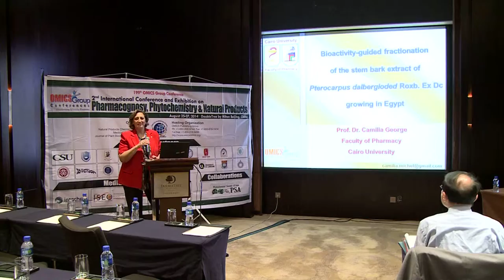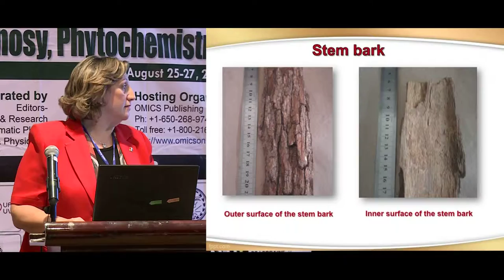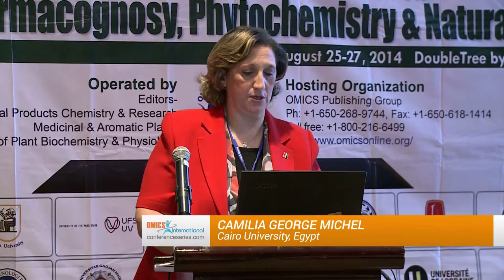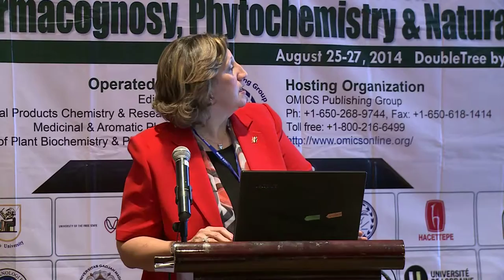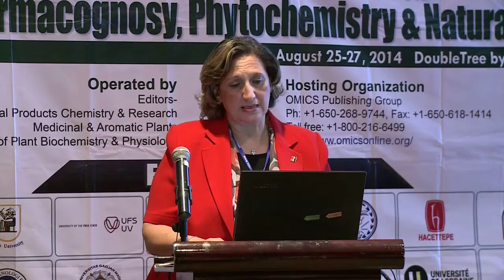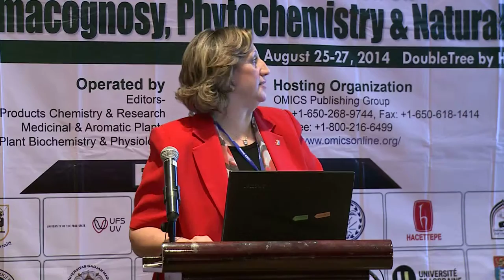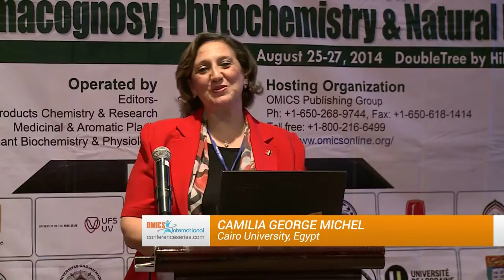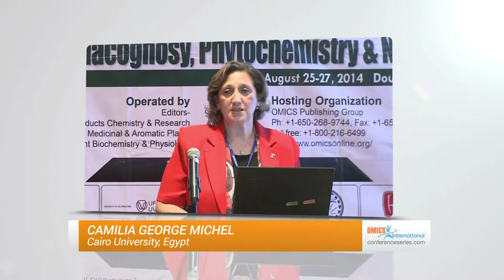Camilia George Michel | Cairo University | Egypt | Pharmacognosy 2014 | OMICS International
Bioactivity-guided fractionation of the stem bark extract of Pterocarpus dalbergiodes Roxb. Ex Dc growing in Egypt
2nd International Conference and Exhibition on Pharmacognosy, Phytochemistry & Natural Products
August 25-27, 2014 DoubleTree By Hilton Beijing China

Abstract

Pterocarpus is a genus including about 60-70 species belonging to family Leguminosae. The powdered stem bark of Pterocarpus dalbergioides Roxb. ex DCwas extracted with 70% ethanol to yield 1000 g dried residue (6.7% yield). The dried residue (975 g) were fractionated, with petroleum ether (60-80°C), chloroform, ethyl acetate and n-butanol saturated with water, respectively. Induction of diabetes in rats followed the method described by Eliasson and Samet. Acute anti-inflammatory activity was evaluated using Carrageenan-induced rat paw edema. Based on antihyperglycemic, anti-inflammatory screening of both ethyl acetate and butanol fractions, the butanol fraction (85 g) was chosen to be subjected to fractionation by VLC column chromatography. The median lethal dose of 70% ethanol stem bark extract was 6.9 gm/kg b.wt. suggesting its safety. The extract showed a potent antihyperglycemic activity on blood glucose levels in alloxan-induced diabetic rats at a dose of 200 mg/kg b.wt (potencies 0.70 and 0.72 for acute and chronic effect, respectively) compared to metformin at a dose of 150 mg/kg b.wt. The anti-inflammatory activity of the extract showed pronounced activity as it significantly reduced the edema after 4 hrs of administration (potency 0.74) compared to indomethacin at a dose level of 20 mg/kg b.wt. A bioactivity-guided fractionation of the butanol fraction led to isolation of compound P1 (Gentisic acid), P2 (Gallic acid) and F (Genistin).The potent antihyperglycemic and anti-inflammatory activities of butanol fraction and their bioactive subfractions could be attributed to high phenolic content.

Biography

Camilia George Michel has completed her PhD at the age of 32 years from Cairo University benefiting from a Channel System mission with the Institute of Pharmaceutical Biology, Bonn, Germany and postdoctoral studies from Cairo University, Faculty of Pharmacy. She is External Evaluator at the National Authority for Quality Assurance and Accreditation for Education (NAQAAE), the only organization responsible for accrediting Educational Institution in Egypt.  She has published more than 20 papers in reputed journals and serving as an editorial board member of repute.